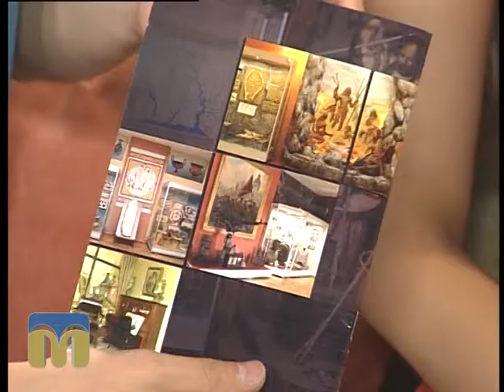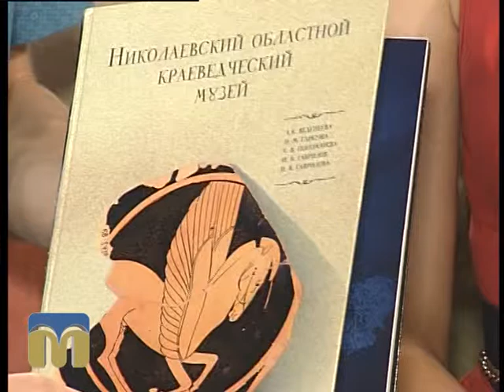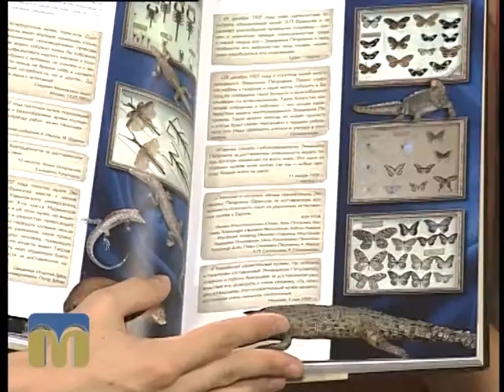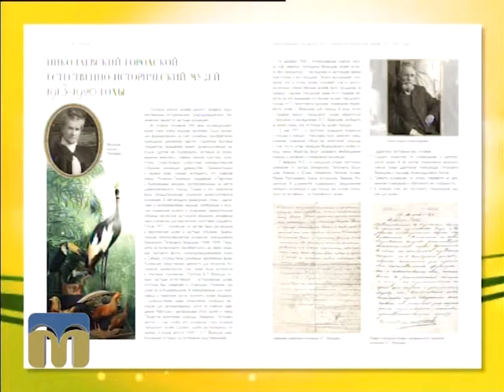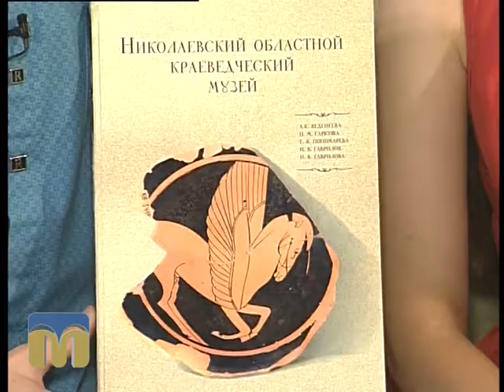Новий день 14.08.2015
Гість - Валерій Чернявський, заступник директора з наукової  роботи  Миколаївського обласного краєзнавчого музею.

Ведучі: Віктор Дяченко, Інна Савіцька.